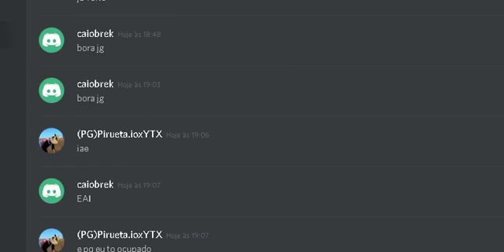Plazma Burst 2 Parte 11 (A Busca Pela 7)